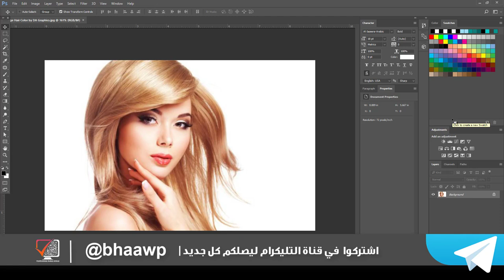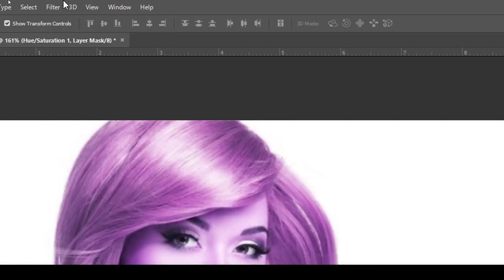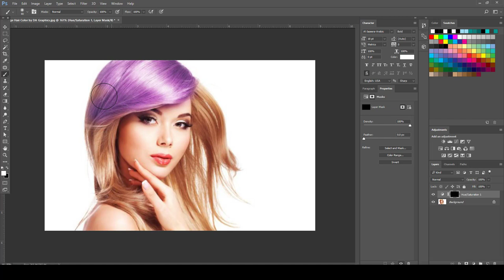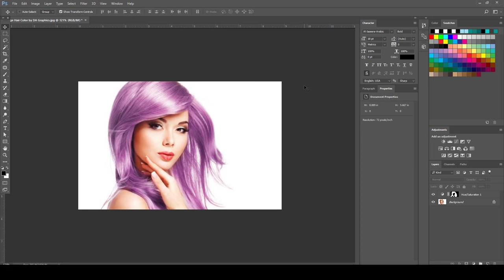كورس 60 دقيقة فوتوشوب | المحاضرة 6 | تغيير لون الشعر